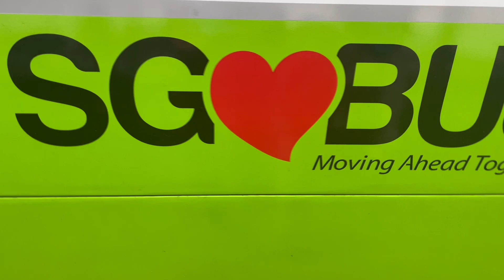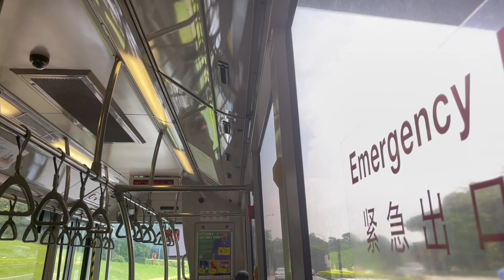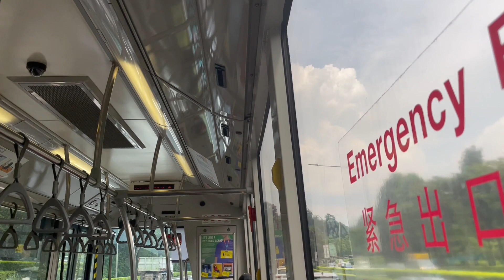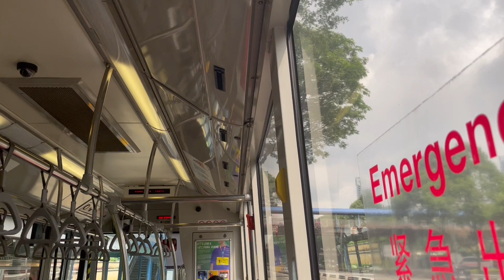SMRT Buses 985 Mercedes Benz OC500LE SMB87K (Batch 2).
Ride on SMRT Buses 985 Mercedes Benz OC500LE SMB87K (Batch 2).

PSLE results to be released on 22 Nov 2023 and The Secondary 1 posting results will be released between 20 Dec 2023 and 22 Dec 2023.